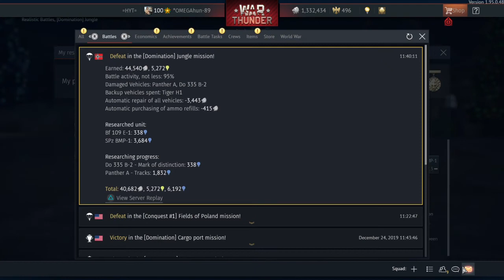Achtung ! Panzer !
Egy kis nemet